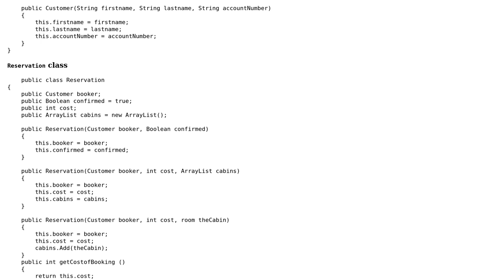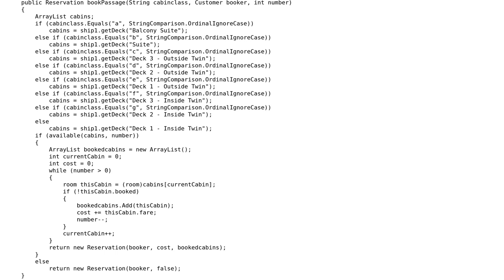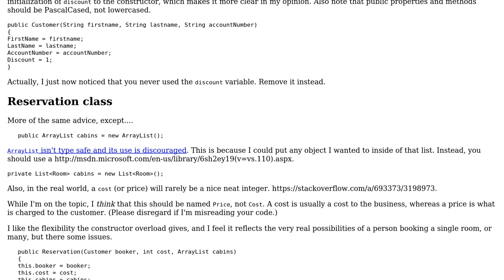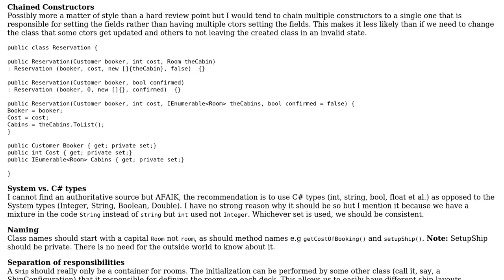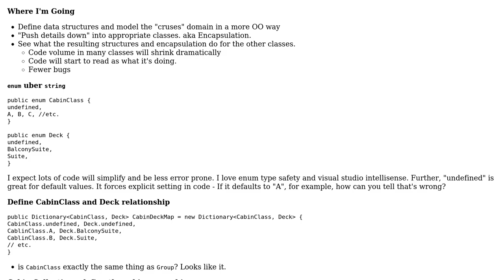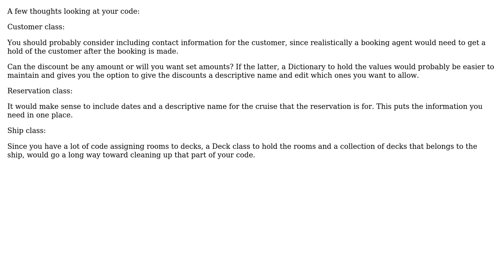Code Review: Managing a cruise system (4 Solutions!!)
Code Review: Managing a cruise system

With thanks & praise to God, and with thanks to the many people who have made this project possible! | Content (except music & images) licensed under CC BY-SA | Music | Images & others | With thanks to user RubberDuck user radarbob user Mike Ross user AlanT and the Stack Exchange Network Trademarks are property of their respective owners. You are responsible for your own actions.